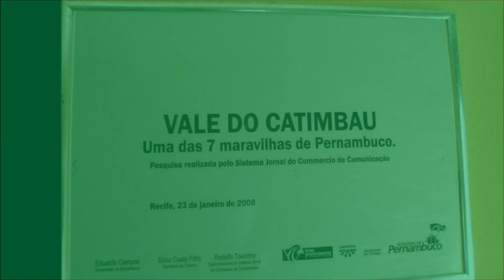Parque Nacional do Catimbau - PE | PARTE 1 (Trilha da Igrejinha)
A trilha da igrejinha se caracteriza por apresentar uma formação de relevos residuais denominadas de erosão diferencial. E por sua forma esculpida pelos agentes erosivos representa a forma da porta de uma igreja, que deu nome a comunidade do Sitio Igrejinha